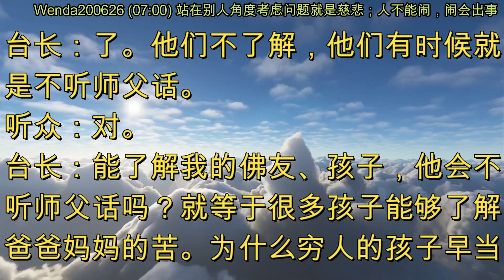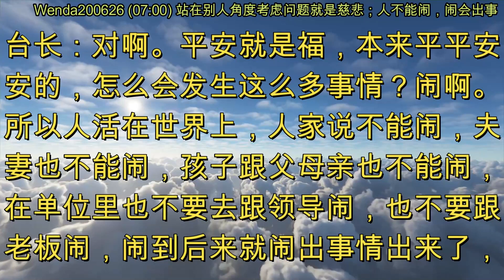站在别人角度考虑问题就是慈悲；人不能闹，闹会出事 (节目录音&字幕) 2020年6月26日《玄艺问答》Wenda200626 (10:16)